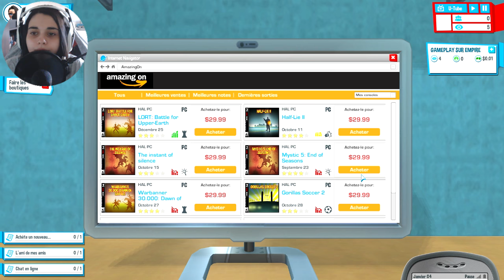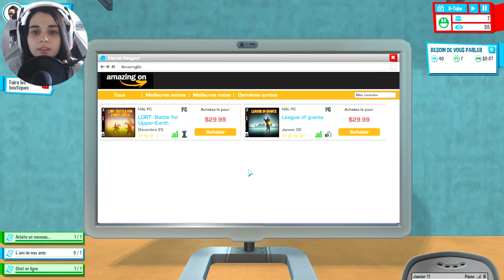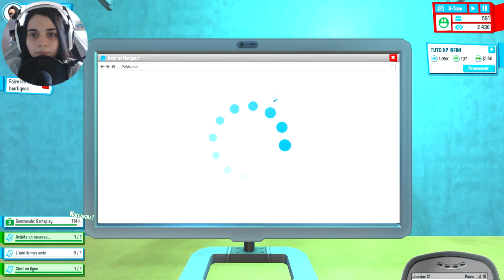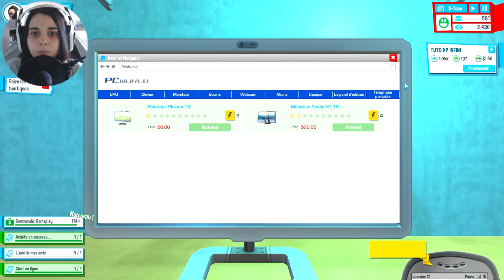MAMAN VEUT PRENDRE MON PC - (Youtubers life) ᴴᴰ [FR]